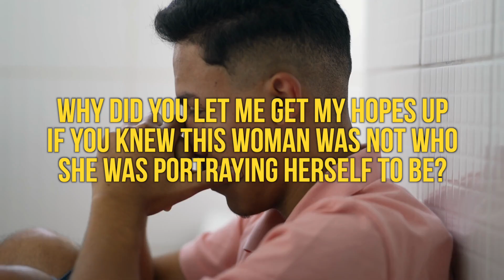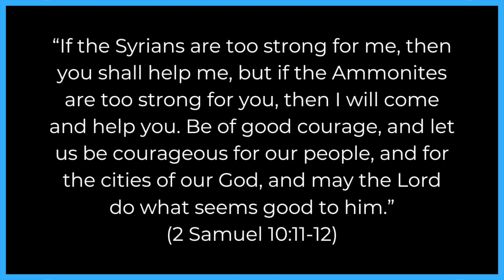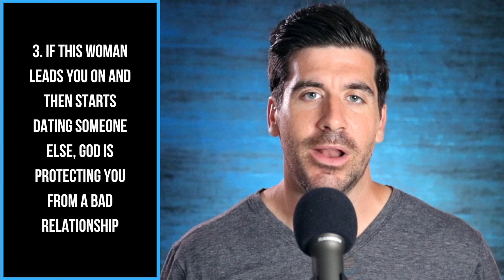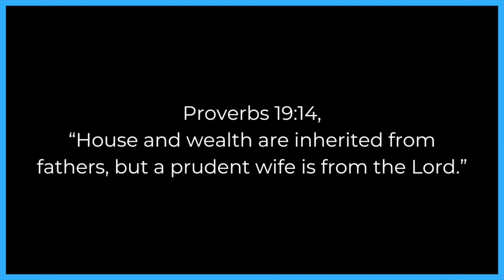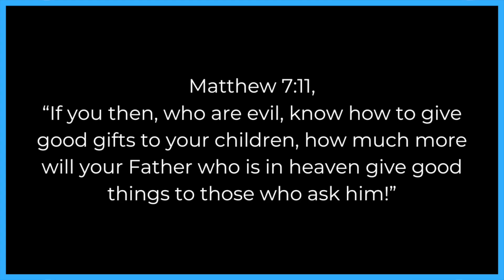4 Signs God Is Protecting a Man from a Bad Relationship with a Woman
How will God protect you from dating the wrong woman? Here are 4 signs God is protecting you from a bad relationship with a woman.

100 Relationship Signs: How to Know What God Is Saying to You in Singleness and Dating

FREE EBOOKS

-Mark